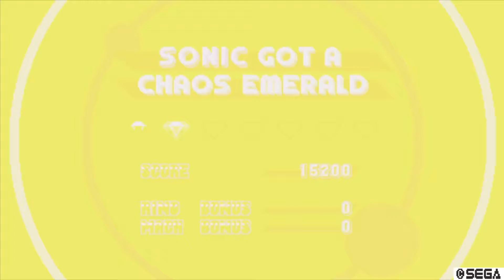SONIC MANIA Gameplay Walkthrough Part 1 - GREEN HILL ZONES(INTRO) | No Commentary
Check the CLASSIC Green Hills Zones in SONIC MANIA